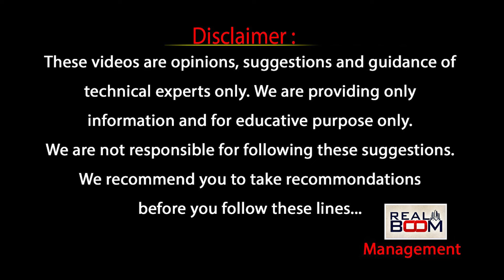Agriculture Lands | Hyderabad Real Estate | Where to Buy Land | Future Growing Areas | Real Boom